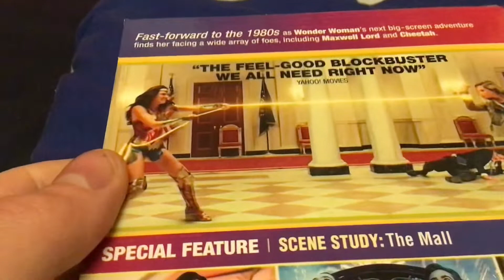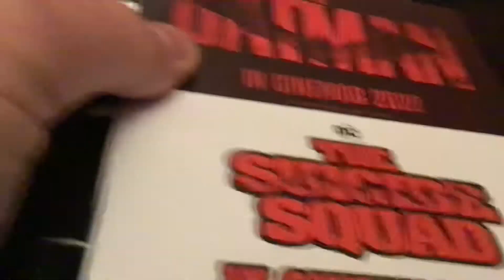Unboxing Wonder Woman 1984 dvd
2020 DC movie